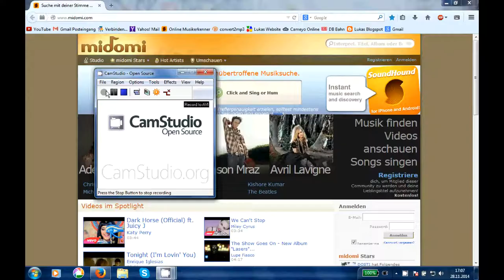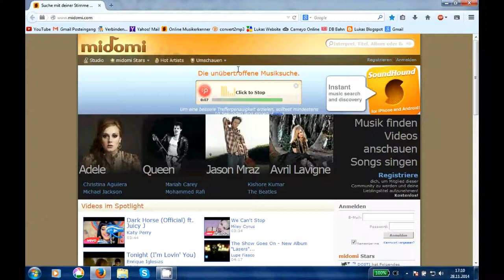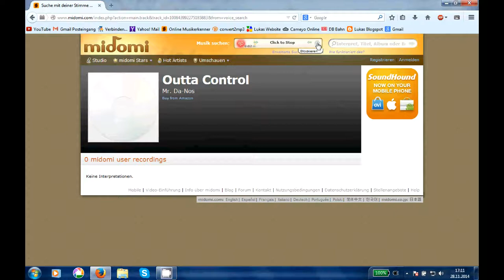Online Musikerkennung auf PC midomi.com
Hi Leut,
in diesem Video zeige ich Euch,
wie ihr Musik erkennen könnt,
wenn ihr den Namen nicht kennt.